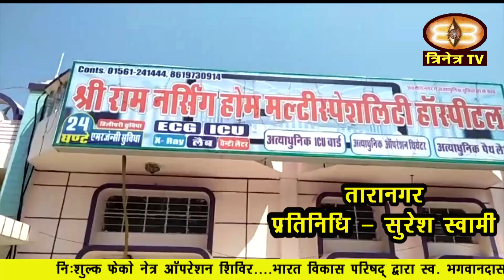चूरू जिले की आजकी महत्वपूर्ण खबरे Trinetra Churu Update 10-09-19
1. चूरू में आज इंसानियत को शर्मशार कर देने वाली एक घटना सामने आई
2. चूरू में आज  सार्वजिनक विभाग के अधीक्षण अभियंता के
3. सरदारशहर मे जलझूलनी एकादशी पर ताल ट्रस्ट के तत्वावधान में आयोजित
4. सुजानगढ़ मे राजस्थानी भाषा के कवि, पद्मश्री व राजस्थान रतन कन्हैयालाल सेठिया की जन्म शताब्दी पर साहित्य अकादमी नई दिल्ली
5. योगेंद्र फौजदार चुरू के नए अतिरिक्त पुलिस अधीक्षक होंगे
6. सादुलपुर— क्षेत्र मे पांच दिन पुर्व बिल्डिंग मे टेरियल की दुकान पर
7. सरदारशहर मे सर्व समाज के लोगों ने आज
8. सरदारशहर के वार्ड 12 में चल रही संगीतमय
9. तारानगर के श्री राम नर्सिग होम मल्टी स्पेशलिस्ट अस्पताल का
10. चूरू का आरजे हेल्प फाउंडेशन अंतरराष्ट्रीय स्तर पर भी काम कर रहा है |
11. आज माता रानी भटियाणी जी माजीसा का वार्षिक उत्सव मनाया गया । इस के उपलक्ष में .. गढ़ परिसर से एक शोभायात्रा भी निकाली गई ।
12. राजलदेसर में पशुपालन विभाग द्वारा
13. राजलदेसर मे  श्री राजलदेसर गौशाला की नवगठित कार्यकारिणी
14. राजलदेसर कस्बे के राजकीय बालिका उच्च माध्यमिक विद्यालय की छात्राओं को
15. रतनगढ़ में आशीर्वाद 2019 के अंतर्गत
16. रतनगढ़ में श्रीगौड़ ब्राह्मण सेवा समिति ने
17. रतनगढ़ मे परमाणाताल के पास भूतनाथ मुक्तिधाम में
18. रतनगढ़ मे स्थानीय वार्ड संख्या 31 से तीन दिवसीय जसौल धाम यात्रा संघ बुधवार को माता के जयकारे के साथ रवाना हुआ।
19. रतननगर कस्बे के मैन मार्केट स्थित भगवान शिव के
20. घांघू मे शहीद सैनिक हवलदार राजकिय बालिका माद्य्मीक विद्यालय घांघू की छात्राओं ने
21. चुरू के स्थानीय सिंघी धोरा स्थित टाई वालो की छतरी में